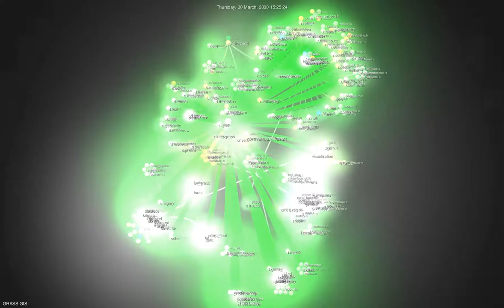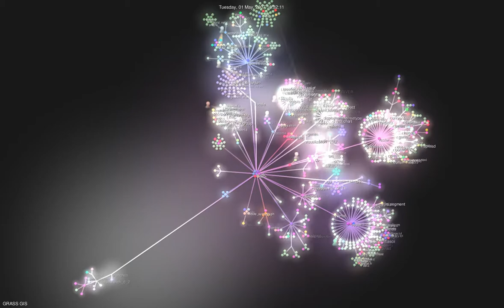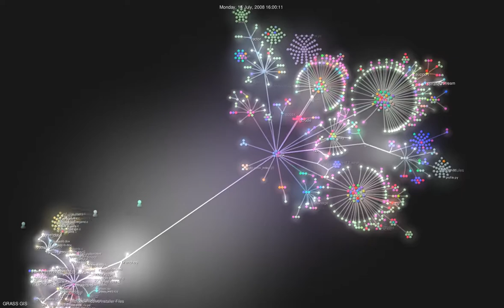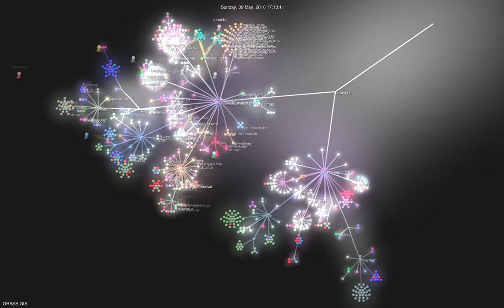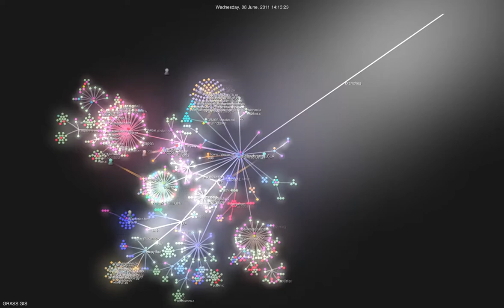GRASS GIS 6.4 development visualization from 1999 to 2011 with Gource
Watch how the community based GRASS GIS 6.4 software development works! You can see how the individual contributors modify and expand the source code.